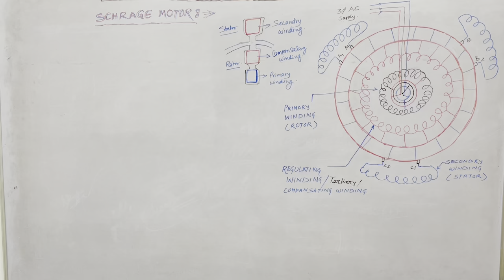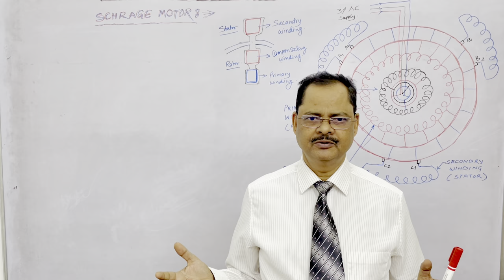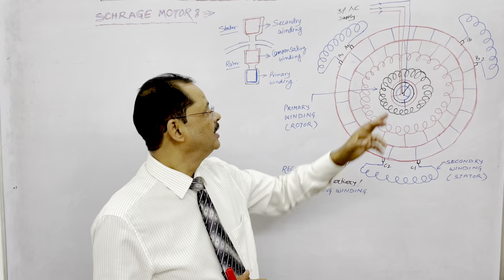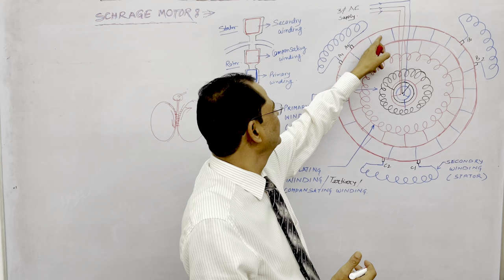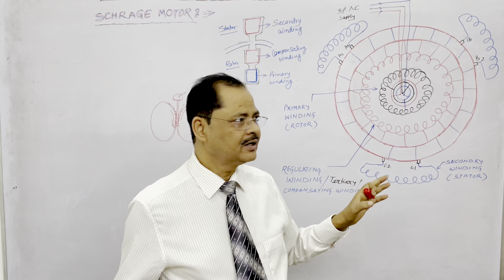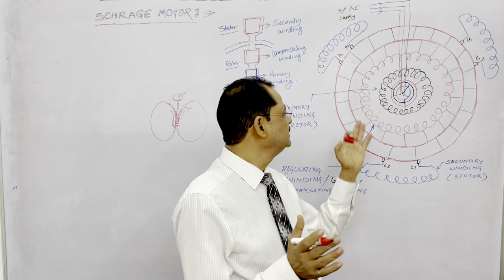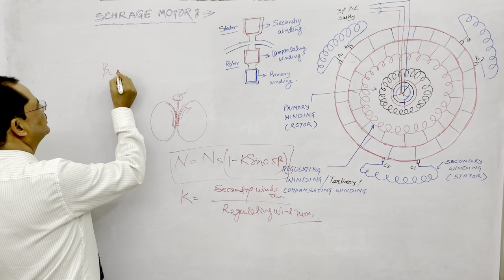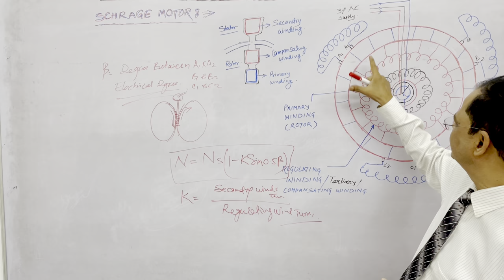What is Schrage Motor in Hindi I Working Principle of Schrage Motor I How Schrage Motor Works I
In a Schrage motor, a 3-phase supply is fed to the rotor circuit. The resultant air-gap flux runs at synchronous speed Ns with respect to the rotor and the rotor runs at a speed Nr in the opposite direction with the short-circuited rotor windings. As a result, the magnetic field runs at slip speed with respect to the stator inducing current in it which is having frequency equal to the slip frequency. Hence, the torque is produced in the motor.

The rotor also has a DC winding in the same slots as the primary winding. The DC winding of the Schrage motor is also known as tertiary winding or regulating winding. The DC winding is connected to a commutator on which three sets of brush pairs are placed for a 3-phase EMF injection into the stator winding or secondary winding to control the speed and power factor of the motor.

When the injected EMF adds to the secondary EMF, the speed of the motor increases and when it opposes, the speed decreases. The placement of brushes on the same commutator segment cancels the effect of secondary winding and hence the machine works as an inverted induction motor. The frequency of the brush EMF is always the slip frequency because the rotating field moves at slip speed with respect to the brushes.

Advantages of Schrage Motor
The advantages of a Schrage motor over an induction motor are given as follows −

Schrage motor provides a constant torque over a wide range of speeds.

The power developed in the Schrage motor is proportion to the speed of the motor.

No external resistances are required for speed control of the motor, hence, the overall efficiency of the Schrage motor is improved.

The speed of the Schrage motor is independent of the load.

The speed of the Schrage motor can be easily increased or decreased over a wide range of 0.5 Ns to 1.5 Ns.

Disadvantages of Schrage Motor
The Schrage motor has the following disadvantages −

A Schrage motor is more expensive than an induction motor of the same rating.

The maintenance cost of a Schrage motor is higher than that of an induction motor.

The moment of inertia of rotor of a Schrage motor is greater than that of an induction motor of the same size.

Due to the third winding (or DC winding), the losses are increased in a Schrage motor.

The placement of primary winding on the rotor limits the supply voltage, in turn limiting the output of the motor.

@Lion 🦁 Technical Hub
LION TECHNICAL HUB
LION TECHNICAL HUB